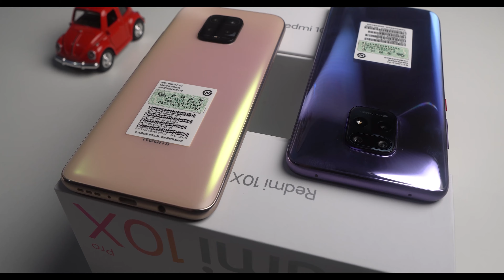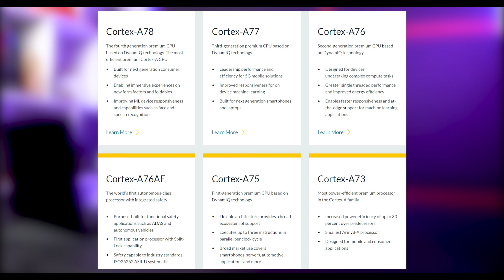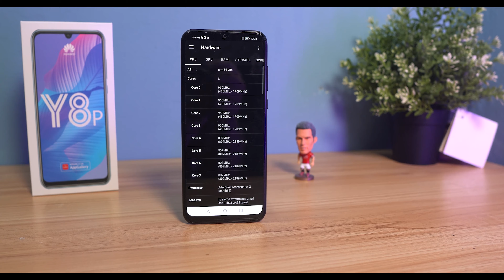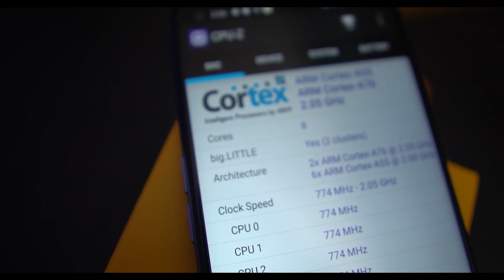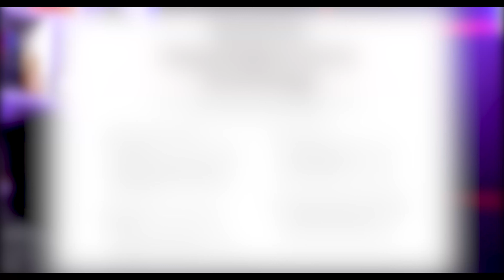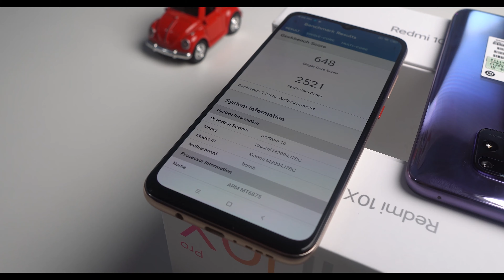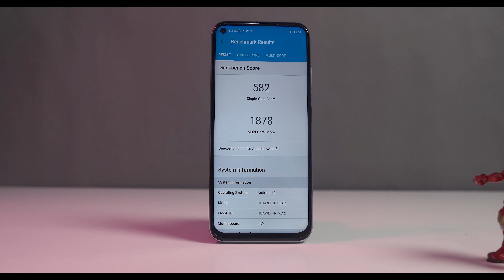How to Choose Smartphones CPU?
ဖုန်းတစ်လုံးဝယ်ရင် ဘယ်လို SoC ကိုရွေးရမလဲဆိုတာ ရှင်းပြပေးထားတယ်ဗျာ။

ဒီ Video ကရိုက်ထားတာနည်းနည်းကြာပြီမို့ တစ်ချို့သောအချက်အလက်လေးတွေက Update မဖြစ်တာလေးတွေလည်းပါနိုင်ပါတယ်။
MMPR နဲ့ အဆက်အသွယ်မပြတ်စေဖို့ ဒီနေရာလေးတွေမှာ Follow လုပ်ထားပေးပါ